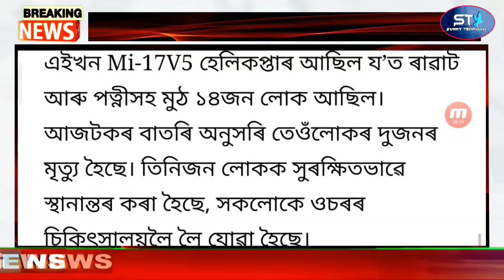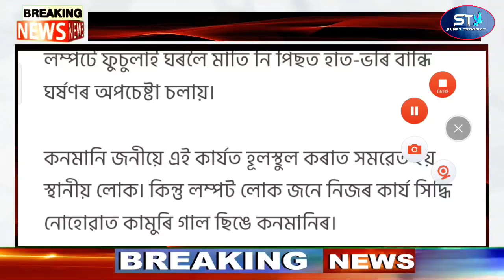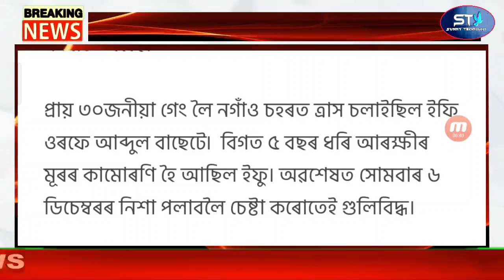Assamese News 8 December | Satyaranjan Bora Public Beaten | Tomorrow Assam Closed | 12 Students